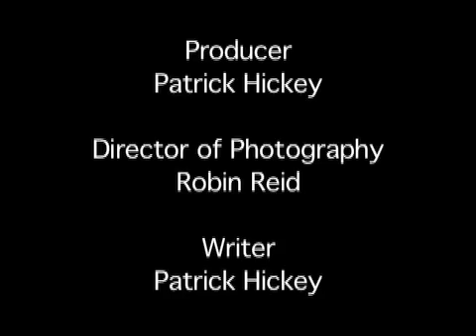The Adventures of Roy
When Chaotic elements within our very own universe seek to tear the fabric of space time apart only one man has the bananas to do something about it. Or Die Trying!